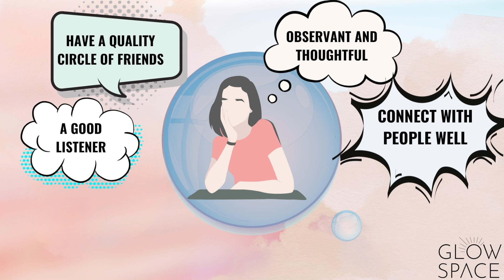Introvert's Struggles - My Personal Experience Growing Up as an Introvert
Did you struggle growing up being an Introvert? It seems like no one understands us and we can't make sense of how we are.

It is also tough for us to socialise, meet people and network so we also lost opportunities along the way.

In this video, I am sharing Introvert's Struggles and My Personal Experience Growing Up as an Introvert.

Let me know how your experience was like when you were growing up as an Introvert.

CHAPTERS:
0:00 Intro
0:53 My struggles when I was growing up
3:44 Introvert's Qualities
4:28 Introvert's Areas to work on

♥ BUILD A GLOWING BUSINESS BRAND WITH ME

♥ ABOUT ME:
My name is Trinh Tran Chau, living in Singapore. I am an Entrepreneur, a Certified  Business and Life Strategist and a Mental Health Counsellor.

I had been a workaholic and now in my 30s, I've learnt to slow down and appreciate the smaller things in life. I have learnt so many lessons throughout the years about life, career and mental health. My goal is to help others build a mindful life that brings them meaning, happiness and fulfilment while elevating their growth.